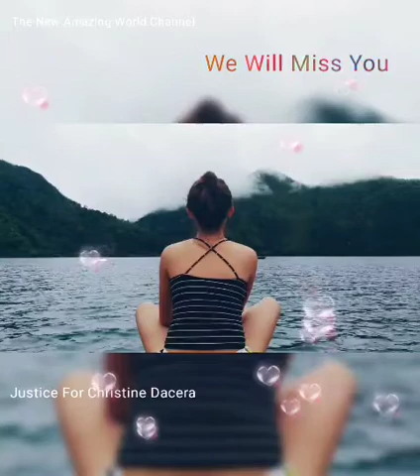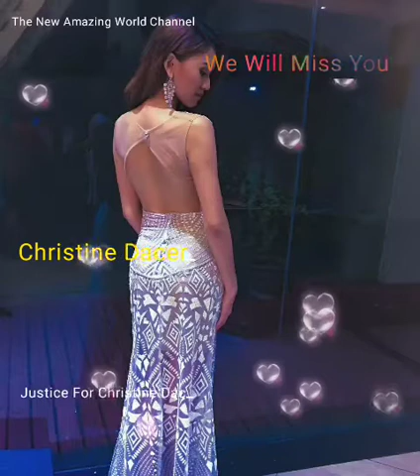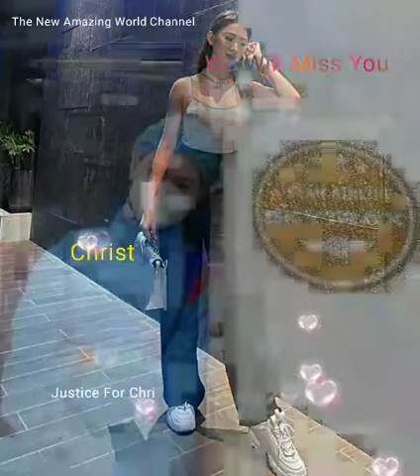Christine Angela Dacera - Flight Attendant